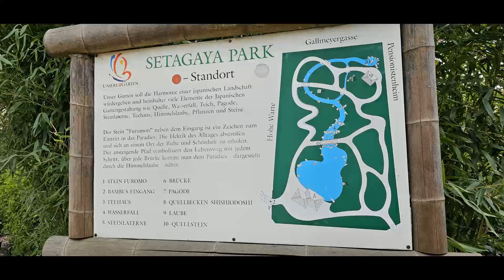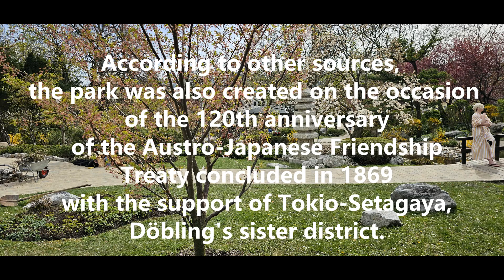Setagaya Park Wien 26.03.2024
This channel is intended for people who want to  improve their daily mood, for people who want to have some shill time watching my  videos and clips about interesting places, activity, game strategy and tricks, intended for people who wants to follow me with my Warzone/ Call of duty game, and more others.